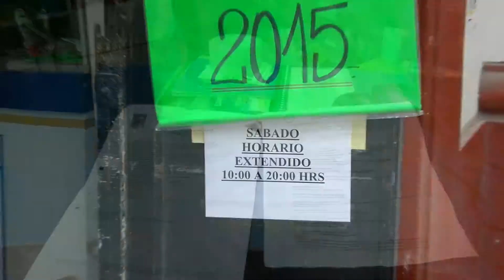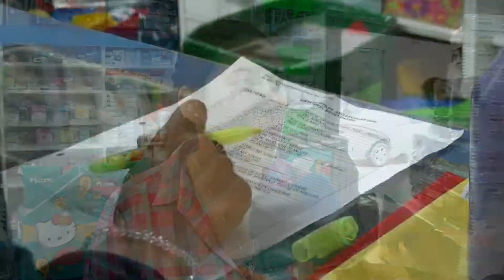Fiscalización útiles escolares La Serena , febrero 2015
La Seremi de Salud realizó una visita a diversas librerías para analizar las rotulaciones de productos y procedencias.